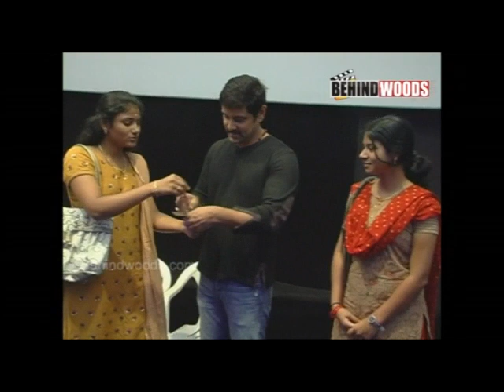vikram fans 4